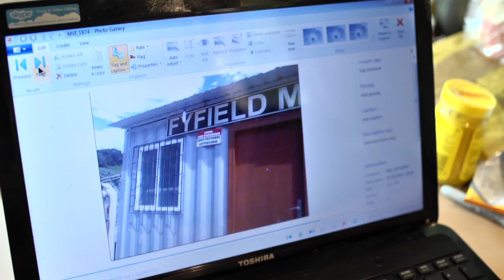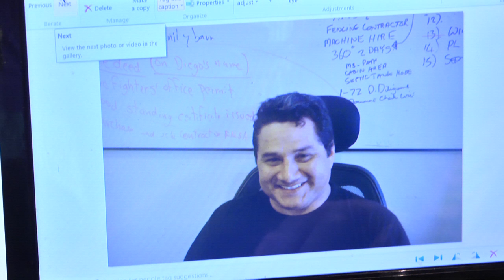Lord of Gold Teaser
Lord of the Manor Willy White ha one last throw of the dice to restore his lost fortune. Bankrupted 2 years ago and evicted from his family manor in Fyfield, Essex, he used his last £1500 to buy a gold mine concession in Ecuador. Since then 600 other investors each chipped in the same in the hope of striking it rich. But bandits, bribes and "disappearances" in the remote mountains of Ecuador mean a dangerous struggle. He's just returned to Ecuador to try and get production going - they're over a year behind schedule. Will he spend the rest of his life in a run down motor home in a field dining on cheese and pickle sandwiches or will he regain his lost fortune and buy back the family home?
Potential reality series or documentary.